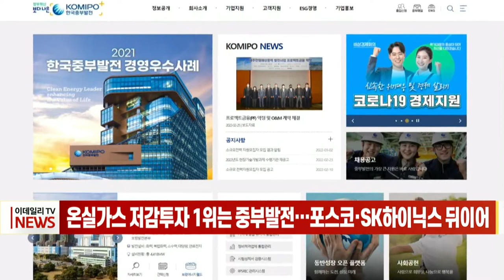온실가스 저감 투자 1위는 중부발전… 포스코·SK하이닉스 뒤이어 (20220308)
최근 10년간 온실가스 저감 활동에 가장 많이 투자한 기업은 한국중부발전인 것으로 조사됐습니다.
기업데이터연구소 CEO스코어에 따르면 기업별 누적 투자액으로 한국중부발전이 1조3천20억 원으로 1위를 차지했습니다.
이어 포스코 8천713억 원, SK하이닉스 7천852억 원 순이었습니다.
CEO스코어는 "민간기업의 경우 온실가스 저감 투자보다 생산시설 확충 속도가 더 빨라 투자가 빛을 보지 못한 것 같다"고 분석했습니다.